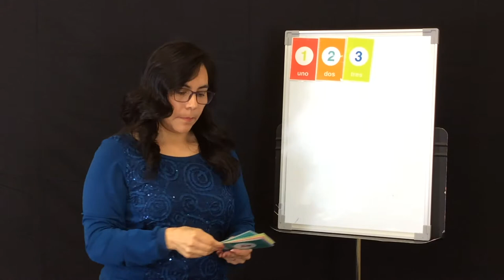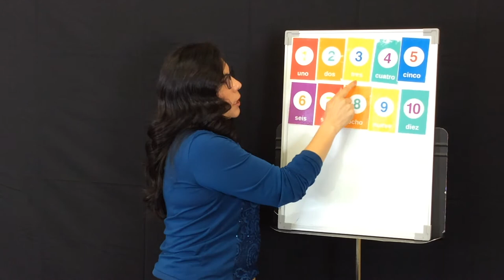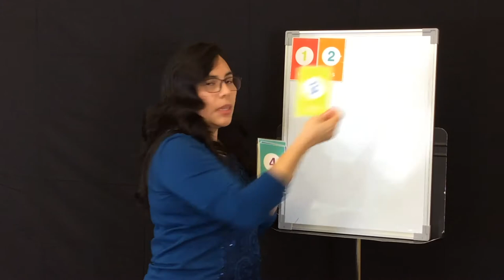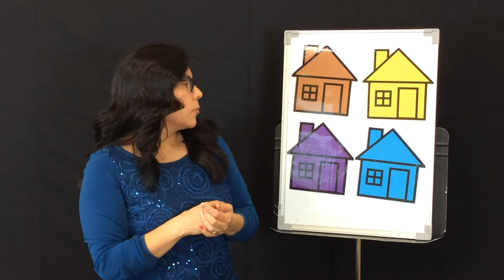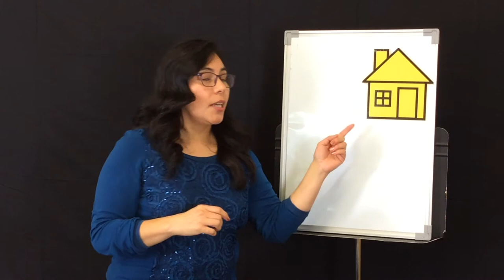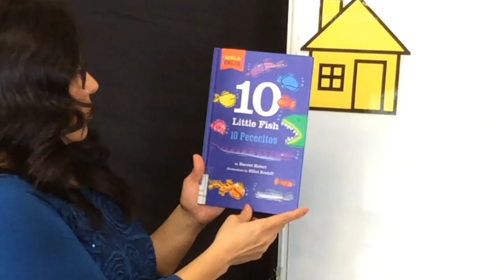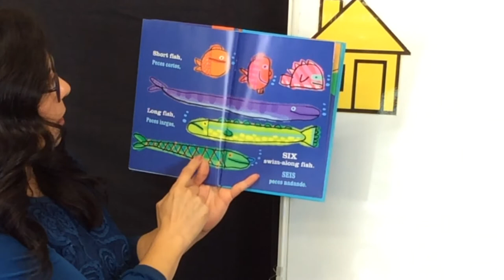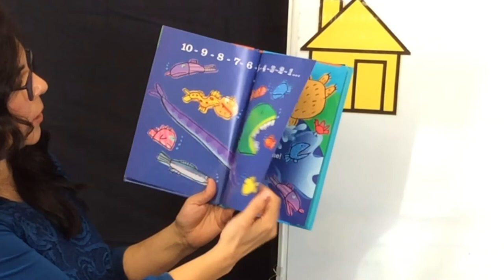Bilingual stories about numbers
Uno, dos, tres, storytime.
Follow along with us on a bilingual adventure suited for English speakers learning Spanish. This week, let's learn numbers.